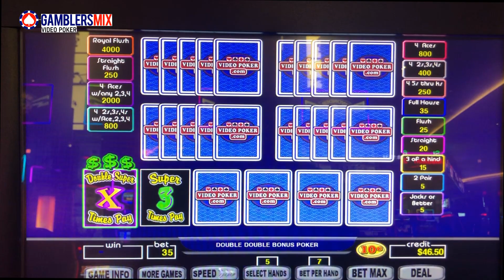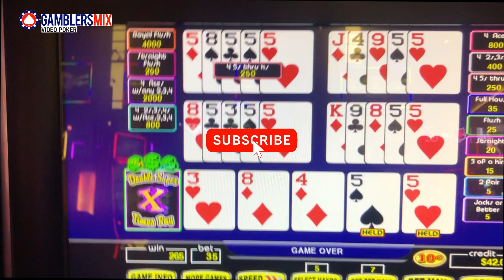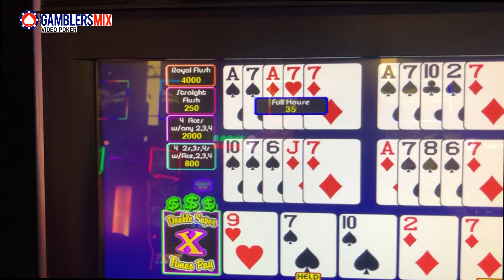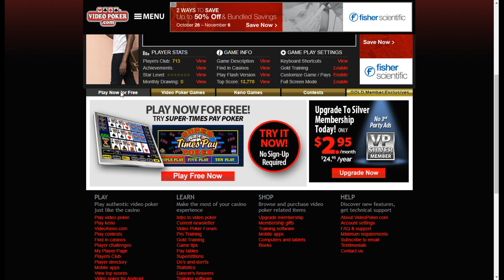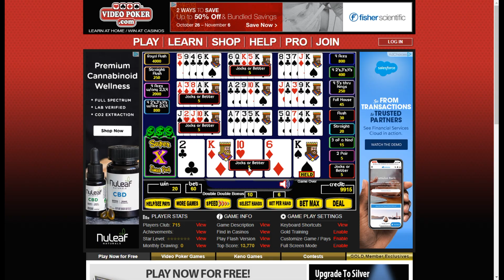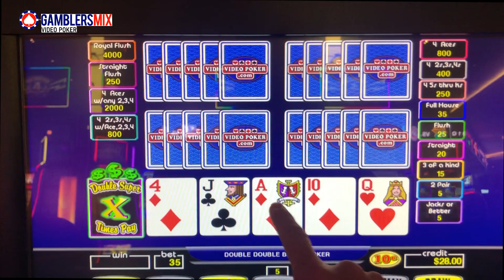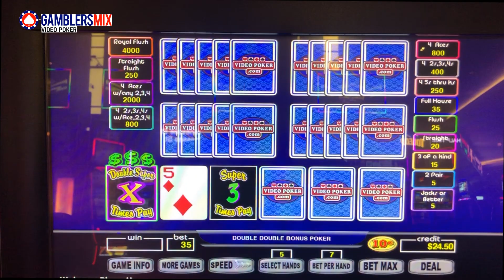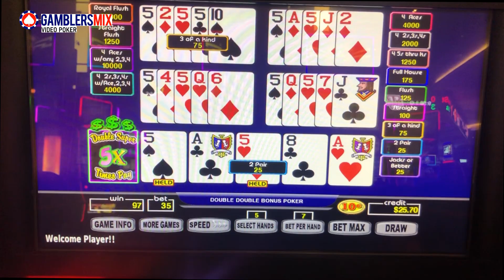Super 4 Of A Kind Win On Super Times Pay Video Poker.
I Nailed a Nice 4OAK while playing Super Times Pay Video Poker. Wish Me Luck!